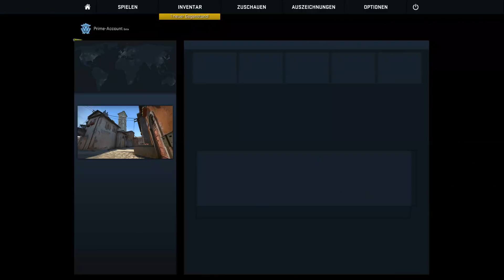ENDLICH WIEDER UPRANKEN?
Für Giveaways(Knife Giveaways etc.), Matchmakings und mehr CS:GO schau doch in meinen täglichen Livestreams auf YouTube vorbei. Livestream startet täglich um ca. 18 Uhr.
Für free skins/ gratis skins kannst gerne meine Refferals auf Gamblingseiten benutzen, schaue dir dafür einfach meine "In CS:GO kostenlos Skins bekommen" Videos an.

Setup:
●NVIDIA Geforce GTX 980
●Steelseries Rival

Introsong: Vian Izak - Revolver (I The AI Remix)